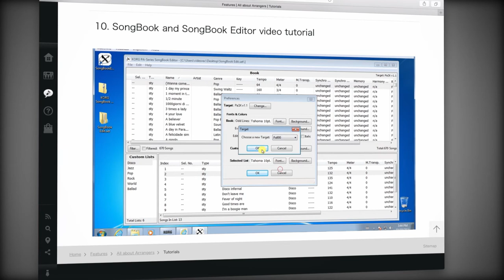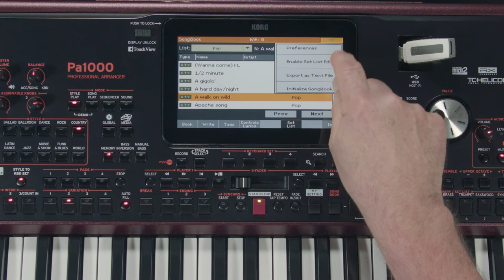KORG Pa1000 - manuel vidéo - le mode SongBook (La Boite Noire)